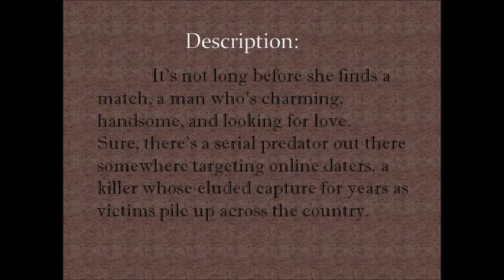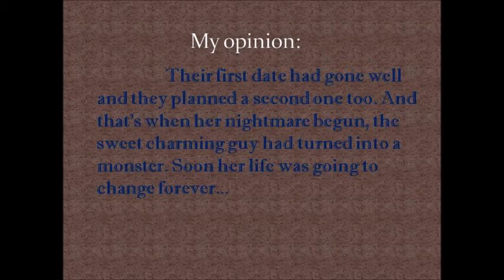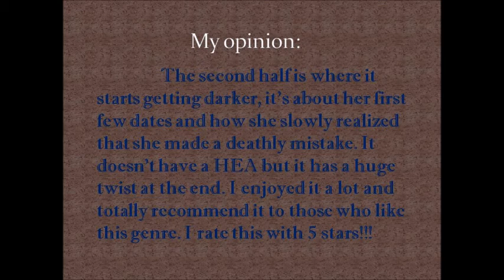A Girl to Die For (Holly & the online dating)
my review for the book: A Girl to Die For by Lucy Wild